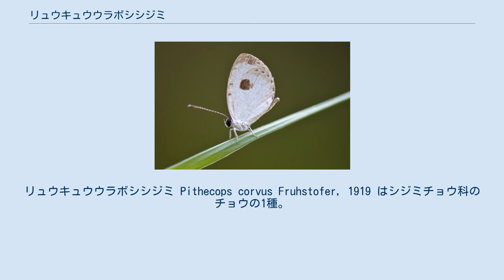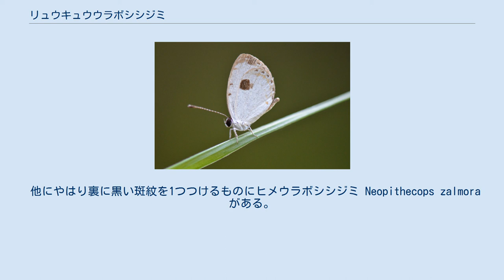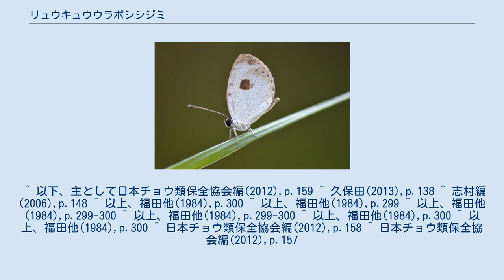リュウキュウウラボシシジミ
リュウキュウウラボシシジミ Pithecops corvus Fruhstofer, 1919 はシジミチョウ科のチョウの1種。
翅の裏が銀色で、黒い斑紋が1つだけある。
ツシマウラボシシジミと同属。
 標本の写真 地味な小型のシジミチョウである。
特に夏型は日本産蝶類では最小級の大きさである。
翅はその表面が雌雄共に黒褐色。
裏面は地色は白、前翅の先端が暗褐色、外側の縁沿いに黒い点の列と線が走る。
後翅の前の縁中央付近に黒い斑点が1個ある。
また縁沿いに黒い斑点列と灰色の線がある。
雌雄の違いはほとんどなく、僅かに雌の方が翅の形が丸みを帯びるのみ。
正確に区別するには前脚や腹部後端を顕微鏡で確認するのが無難だという。
 種としてはシッキム、インド北部、ミャンマー、インドシナ半島、タイ、マレー半島、中国大陸南部、台湾、スマトラ、ジャワ、ボルネオ、フィリピンなどに分布する。
日本産のものは ssp. riukyuensis Shirozu とされ、南西諸島のみから知られる。
日本での分布は上記範囲の中でもきわめて限定され、確実なのは沖縄本島北部と西表島のみである。
石垣島からも一度だけ採集記録はある。
 西表島では1-3月に、沖縄本島では3-4月に第1世代が羽化し、11月くらいまで成虫が見られる。
飼育下では1世代を越すのに1か月あまりを要することから、この間に数世代を繰り返すものと考えられる。
越冬は終齢幼虫で行うとの報告がある。
 マメ科を主な食草とし、沖縄本島ではミソナオシ、トキワヤブハギ、リュウキュウヌスビトハギがその食草として知られ、西表島ではトキワヤブハギだけが知られている。
日本におけるこれらの食草の分布は本種のそれよりかなり広い。
本種全体で見ると、マレー半島ではマメ科の他にクチナシ類が食草として知られる。
なお、飼育下ではヌスビトハギを餌にして羽化まで進んだ記録がある。
 森林内に生息し、特に渓流沿いによく見られ、また食草周辺にいることが多い。
暗い樹林の下、低い位置をゆっくり飛んでいることが多い。
日だまりでは飛んだ時に表の黒と裏の白が交互にちらつき、目視しづらい。
多少高いところを飛ぶこともあり、特に驚かせると数m程度まで舞い上がる。
雄は森林下の明るいところで多少とも占有行動を取ることが見られる。
産卵は食草の新芽、蕾、花、果実などに1個ずつ産み付けられる。
配偶行動、産卵行動等の観察記録はないようである。
 1齢幼虫は若い果実に穴を開け、体前半を突っ込んで食べるのが観察されているが、蕾や若葉を食べるのも観察される。
それ以降については、葉裏での観察が多いが、詳細な生態や行動の観察記録はない。
 観察例は多くないが、リュウキュウヌスビトハギの葉3枚を綴り合わせた巣の中から発見された例がある。
 同属のツシマウラボシシジミ P. flugens とは特に裏側はよく似ているが、この種では雄の表側が光沢のある青紫となっている。
また分布もあまりに違いすぎるほど違う。
 他にやはり裏に黒い斑紋を1つつけるものにヒメウラボシシジミ Neopithecops zalmora がある。
この種では後翅裏側の前方の大きい黒紋以外に後方に小さい黒紋があり、また翅の縁に平行した波紋があるなどの違いがある。
この種は八重山で散発的に発見され、1996年以降は西表島で継続して発見されている。
見過ごされてきたのか、それとも迷蝶由来で英着しているのかは不明とのこと。